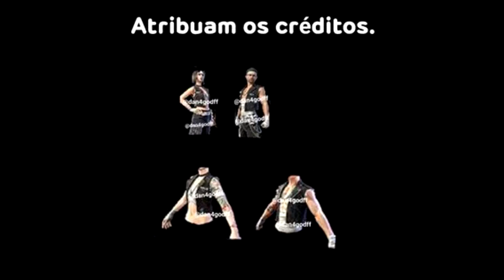Nueva Actulzacon nueva macota Nuevo mapa y 2 Personajes